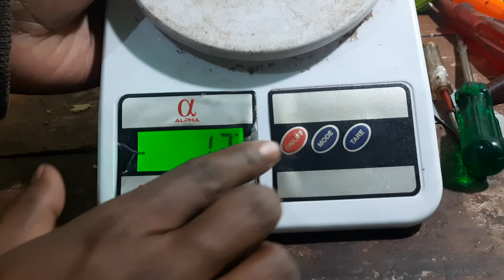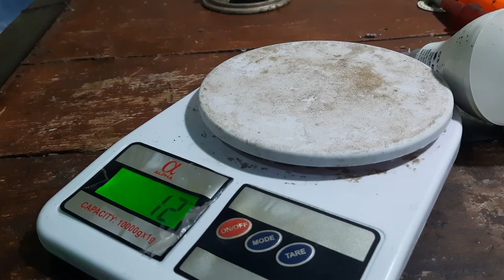how to repair kitchen weighing scale , how to weighing scale on/off switch repair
how to repair kitchen weighing scale#
how to weighing scale on/off switch repair#